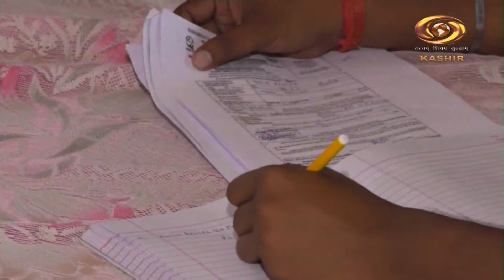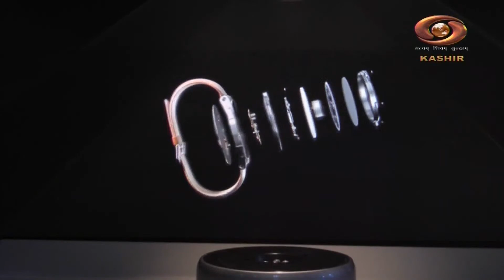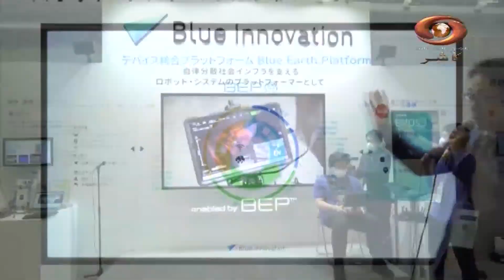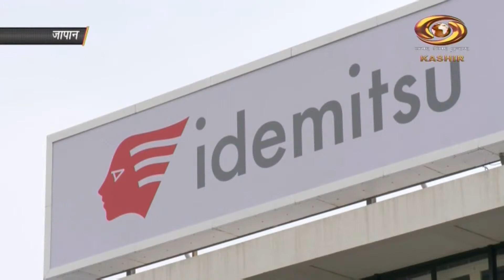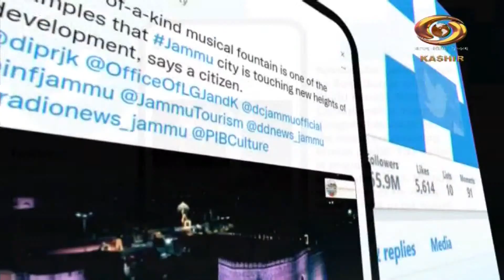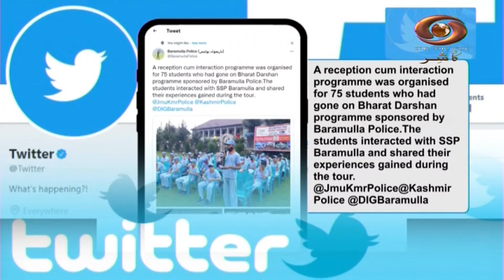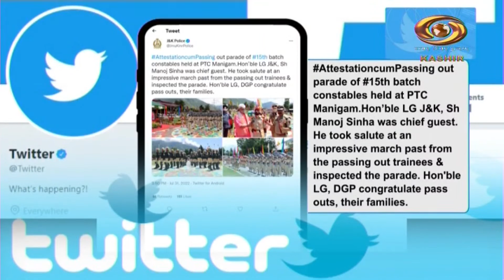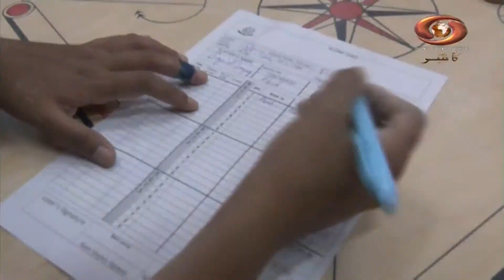Kashmir Nama: Filmy Khabrein and other Updates on DD Kashir's Current Affairs | 20/8/2022